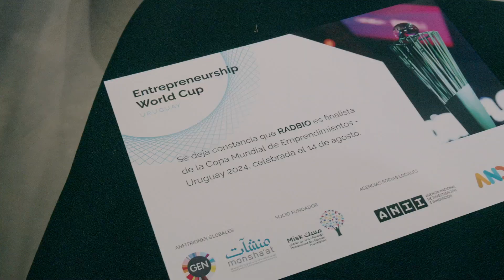Copa Mundial de Emprendimientos 2024 | Demo Day - Final Nacional